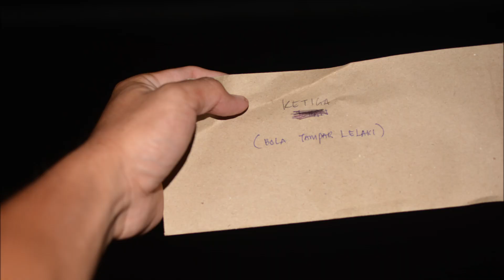Pertandingan Bola Tampar Data Kakus 2022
Pertandingan bola tampar di Kampung Data Kakus pada 28 Disember 2022 bermula pada jam 8 pagi sehingga 7 petang. Terdiri daripada 6 pasukan lelaki dan 4 pasukan wanita.